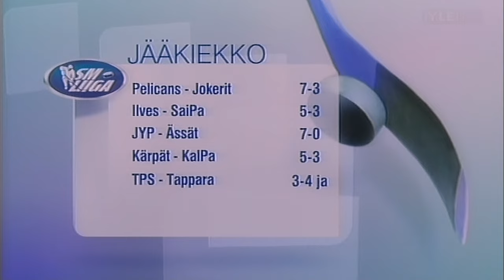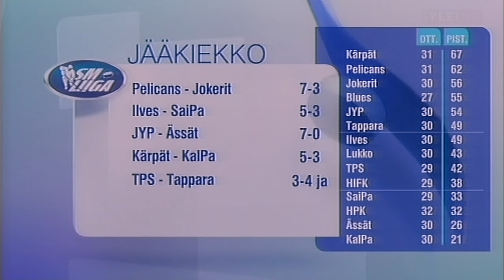Urheiluruutu pätkä & kuulutus elokuvaan Tuntematon Sotilas (7.12.2007)